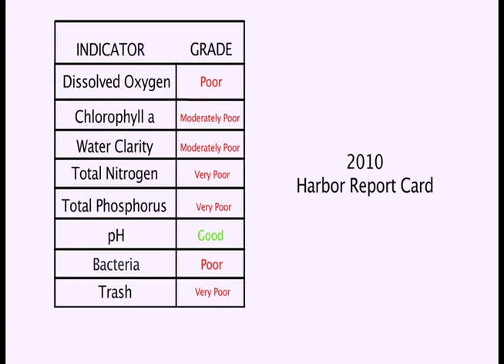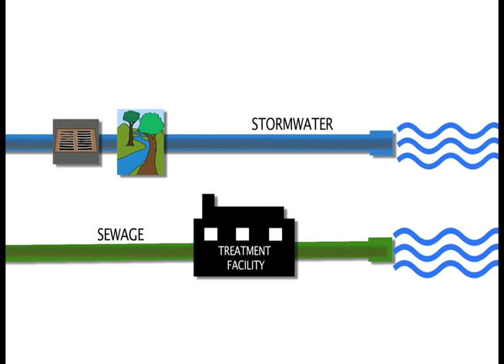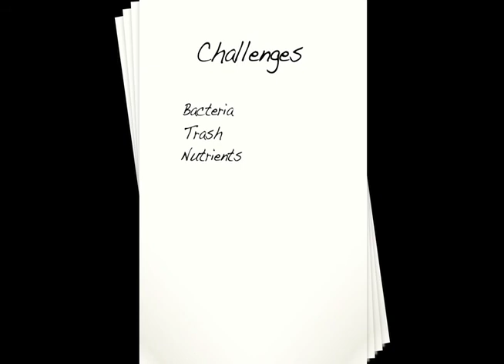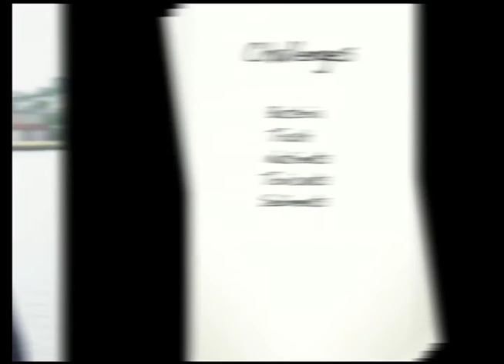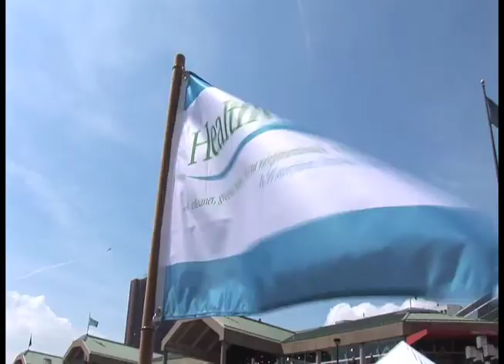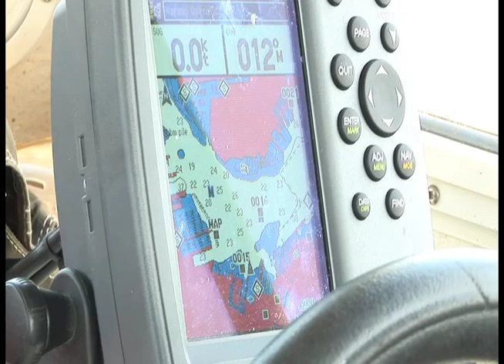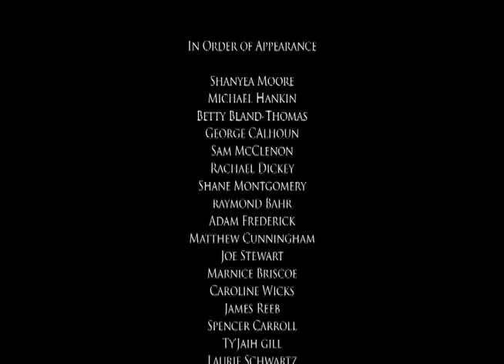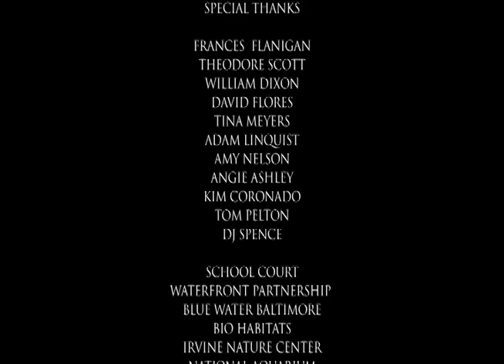Healthy Harbor Documentary MOV